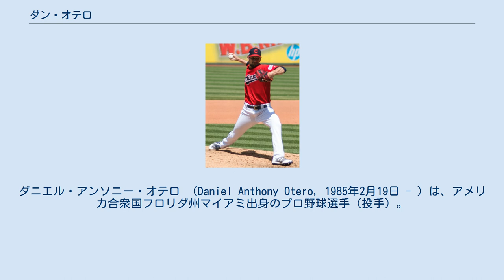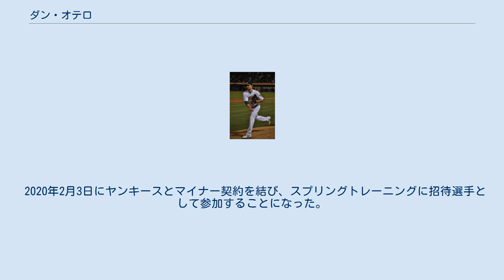ダン・オテロ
ダニエル・アンソニー・オテロ （Daniel Anthony Otero, 1985年2月19日 - ）は、アメリカ合衆国フロリダ州マイアミ出身のプロ野球選手（投手）。
右投右打。
愛称はOT。
 2007年のMLBドラフト21巡目（全体644位）でサンフランシスコ・ジャイアンツから指名を受けてプロ入り。
 5年間のマイナー生活を経た後、2012年は開幕をメジャーで迎え、4月7日のアリゾナ・ダイヤモンドバックス戦でメジャーデビュー。
同年は全てリリーフで12試合に登板し、防御率5.84、勝敗は付かなかった。
 オークランド・アスレチックス時代 (2013年7月2日) 2013年3月26日にウェイバー公示を経てニューヨーク・ヤンキースへ移籍したが、3日後の29日には再びウェイバー公示を経てオークランド・アスレチックスへ移籍し、傘下のAAA級サクラメント・リバーキャッツに配属された。
4月5日に一旦40人枠から外れたが、6月14日に昇格するとそのままメジャーに定着し、同年は33試合に登板、防御率1.38の好成績を残して地区優勝にも少なからず貢献。
7月2日のシカゴ・カブス戦ではメジャー初勝利を挙げた。
 2014年は、リリーフ陣の中心的な存在となり、アメリカンリーグ10位タイとなる72試合に登板。
8勝2敗・防御率2.28という好成績を残して大ブレイクした。
また、メジャー初セーブもマークした。
 2015年は、前年より40.0イニング少ない登板機会にも関わらず、被本塁打が3本増えて7本になった。
それもあり防御率が急激に悪化し、2勝4敗、6.75と負け越した。
制球力は健在であり、与四球率は自己ベストの1.2を記録した。
 クリーブランド・インディアンス時代 (2019年5月5日) 2015年11月3日にウェイバー公示を経てフィラデルフィア・フィリーズへ移籍したが、12月12日に行われたトレードとの関連でDFAとなった。
12月18日に金銭トレードでクリーブランド・インディアンスへ移籍した。
 2016年は、62試合にリリーフ登板。
5勝1敗1セーブ、防御率1.53、WHIP0.91という圧倒的な好成績を残し、インディアンズの強力ブルペン陣の中核に君臨してチームのプレーオフ進出に大きく貢献した。
与四球率1.0台の高い制球力が健在である事に加え、この年は奪三振能力も大きく向上し、自己最高の奪三振率7.3（2016年シーズン終了時点）を記録した。
 2017年は2年連続50試合となる52試合に登板し、3勝0敗、防御率2.85、WHIP1.20と前年ほどではなかったが好成績を挙げた。
 2019年オフの10月31日にFAとなった。
 2020年2月3日にヤンキースとマイナー契約を結び、スプリングトレーニングに招待選手として参加することになった。